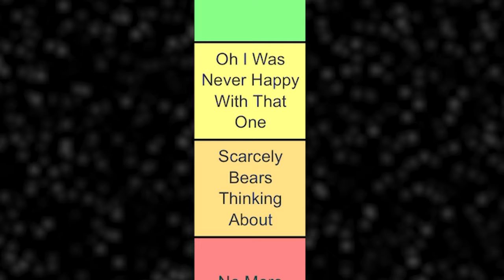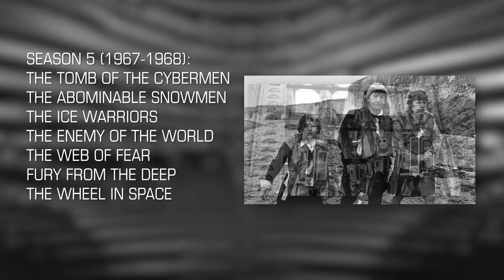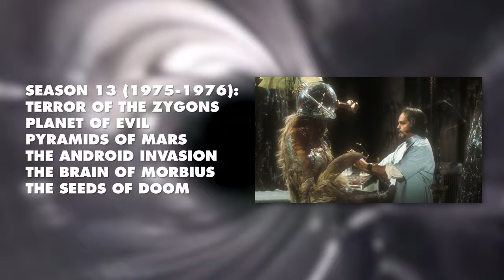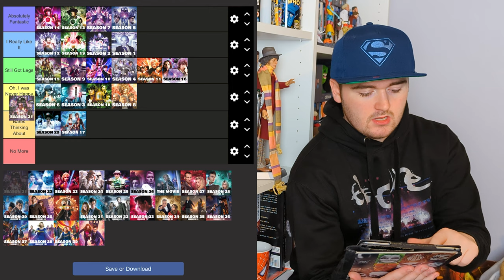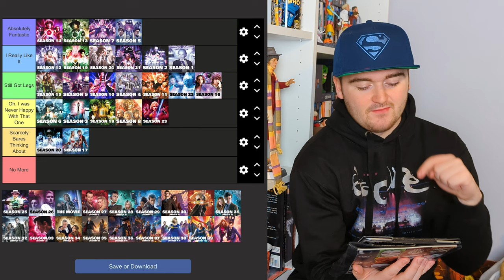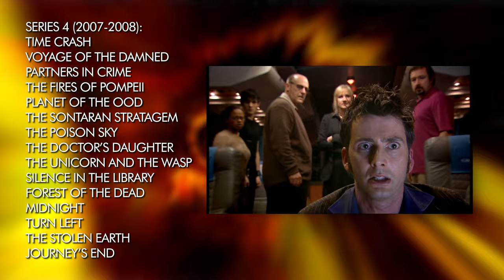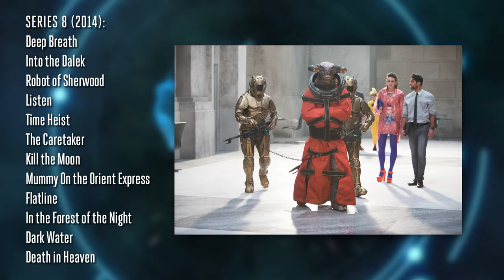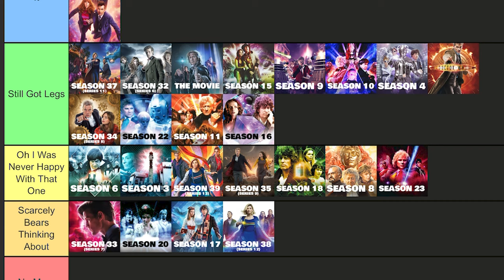EVERY Doctor Who Season Ranked! (Tier List, 1963 - 2023)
This is a video I've been wanting to make for so many years, and on the verge of Season 1 of the brand new Who's debut, I thought it'd be the perfect time to Tier rank every single season of the show since 1963!